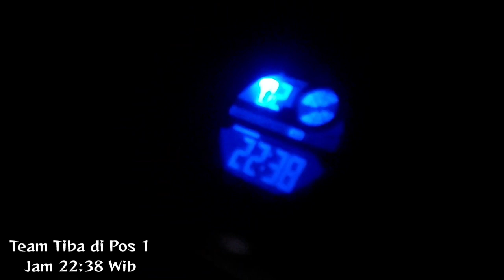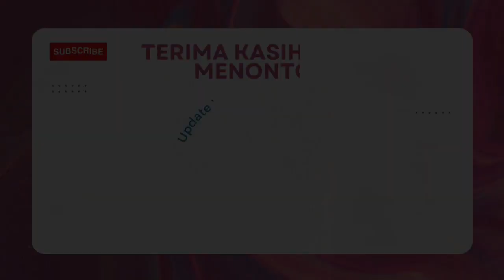Tersesat di Hutan! Bersama 3 Cewek Cantik Menuju Riam Terinting | Part #1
Sebelum mencapai ke Air Terjun Terinting, hal pertama yang bisa dilakukan yakni menjelajahi hutan serta mendaki bukit. Kegiatan ini tentunya akan sangat menarik apabila dilakukan bersama dengan teman terdekat. Apalagi, bila Anda termasuk ke dalam orang yang sangat menyukai petualangan. Selama di hutan, nantinya Anda akan menjumpai beragam jenis flora yang sangat unik.
Bukan hanya menjelajah hutan semata, Anda pun bisa merasakan pengalaman paling menyenangkan yakni susur sungai. Sebagaimana yang diketahui, bahwa destinasi wisata satu ini berupa air terjun. Sehingga jalur yang harus dilalui untuk bisa mencapai ke Air Terjun Terinting yakni aliran sungai. Mungkin sebagian orang menganggap kegiatan semacam ini sangatlah menyulitkan.
Namun, bila dirasakan tentunya akan menjadi suatu pengalaman yang sangat berkesan dan tak terlupakan. Apalagi aliran sungai ini berasal dari air terjun secara langsung. Anda pula tak perlu khawatir, lantaran aliran sungai ini sangatlah tenang sehingga bisa dilalui dengan aman. Selain itu, Anda pun bisa mengonsumsi air dari aliran sungai ini karena sangat jernih dan bersih.
Karena waktu yang dibutuhkan untuk menuju Air Terjun Terinting kurang lebih 6 hingga 7 jam, jadi sangat disarankan bagi Anda untuk melakukan camping atau berkemah disini. Tempat yang digunakan untuk camping pun sangatlah luas yakni berada di hamparan hutan. Hanya saja, Anda perlu memilih tempat manakah yang sekiranya aman untuk bermalam hingga keesokan harinya.

Mari Explore Lebih Jauh Kawan, Indonesia Itu Indah Untuk di Jelajahi